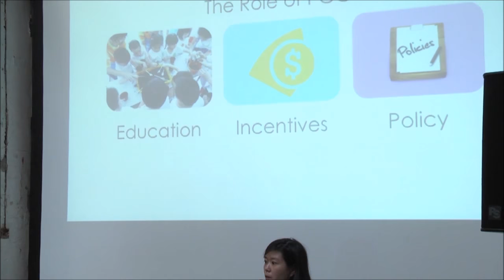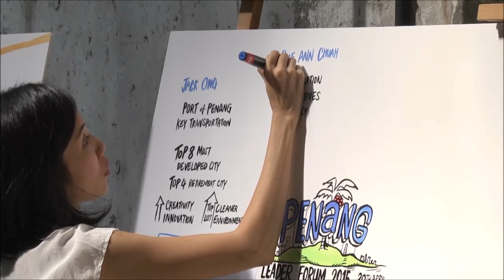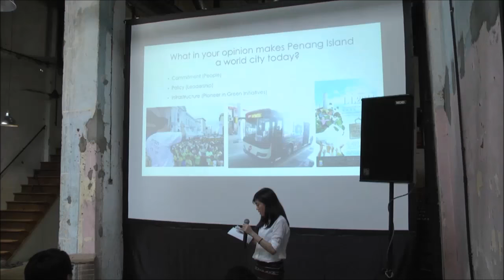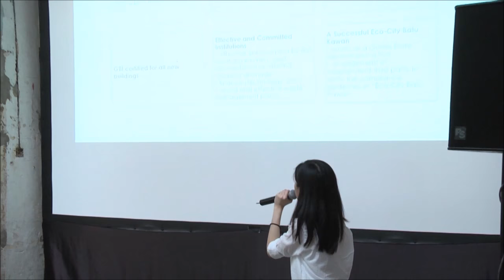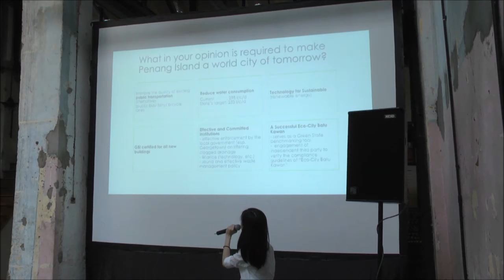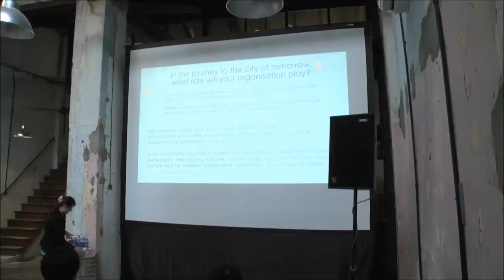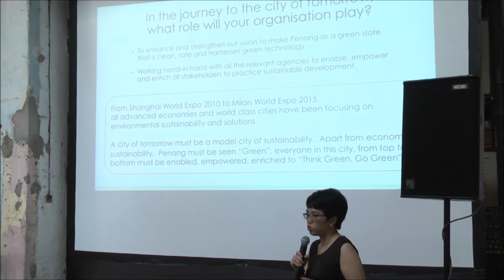Penang Leaders Forum - Penang Green Council